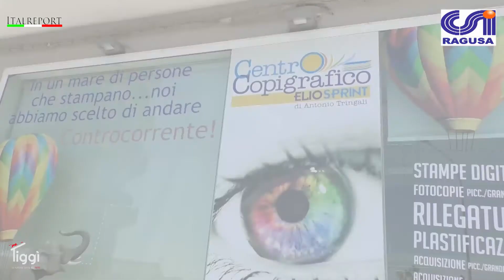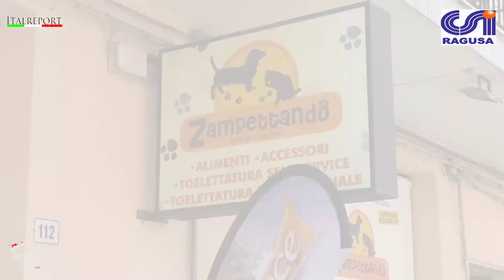Al Castello di Donnafugata "Le Stelle del Barocco"